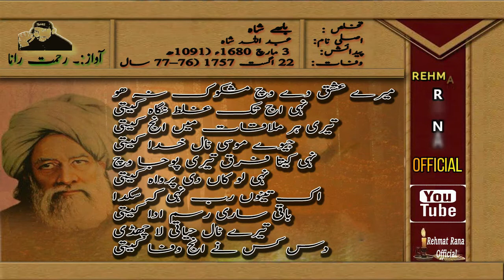Sufi Izam Bulleh Shah | Rehmat Rana Official | Best Panjabi Poetry For Whatsapp Status | 12/20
⚫A warm welcome to your favourite Channel Rehmat Rana Official. this channel is a platform of Sufiyana-Kalaam, Baba Bullay Shah, Mian Muhammad Bakhash etc. Moreover, this is the platform where you can get your heart touching and Sufiyana lines.Rehmat Rana Official is about to promote to Sufism and you'll find the Sufi Kalam and dervish poetry shayari of finest poets.

01▶Poetry Allah Miyan Thallay Aaa
02▶Pir Naseer ud Din Naseer Shah Great Poetry in Punjabi urdu
09▶Shikwa Jawab e Shikwa & Saqi Nama Kalam e Iqbal

 تو کمنٹس کر سکتے ہیں۔.
مزید ویڈیوز کے لیے ہمارے چینل کو سبسکرائیب کرنا نہ بھولیں ۔جزاک اللہ.

 Ｃｏｍｉｎｇ Ｈｅｒｅ
Ｍａｙ Ａｌｌａｈ Ａｌｗａｙｓ Ｂｌｅｓｓ Ｙｏｕ

bulleh shah poetry about friendship,